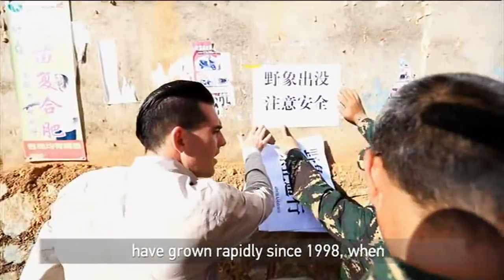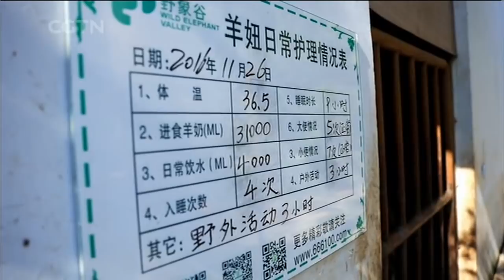Return of the Elephants: Saving China’s Elephants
In the past 20 years, the number of Asian elephants in southwest China’s Yunnan Province has more than doubled when elephant populations all over the world are decreasing and under threat. China’s conservation efforts are seen as an international wildlife and environmental success story. This show will explore the efforts made by the local governments and the challenges to further increase China’s Asian elephant population.

Rediscovering China is a weekly show on CGTN that offers a unique insight into an aspect of life in China today. With its unrivalled access to the country's people and places, Rediscovering China brings you in-depth reports on the major issues facing China at a time of rapid change.